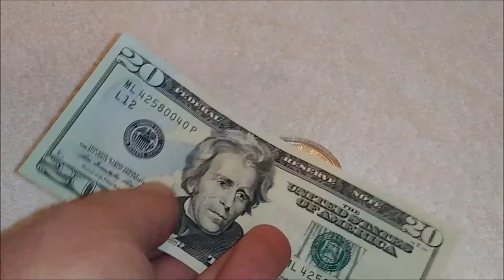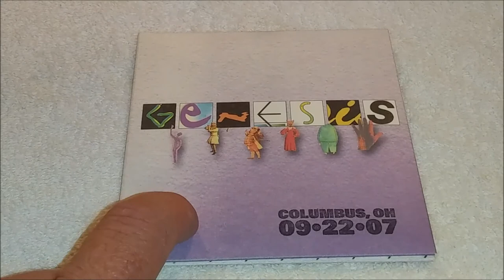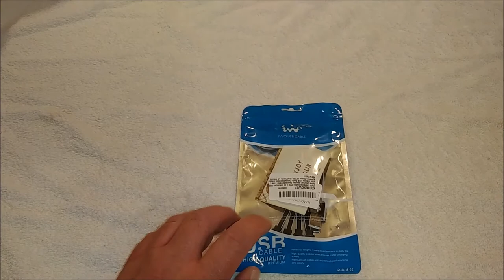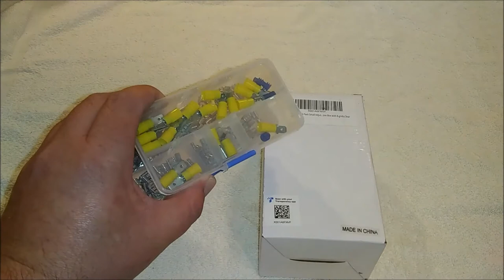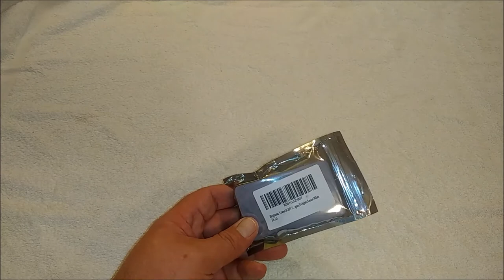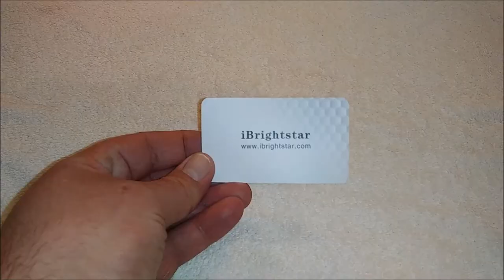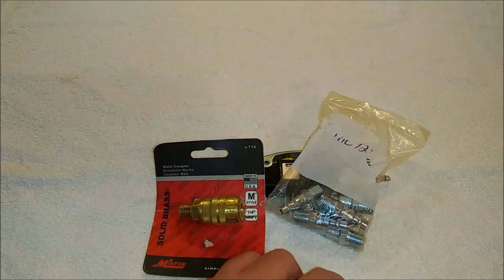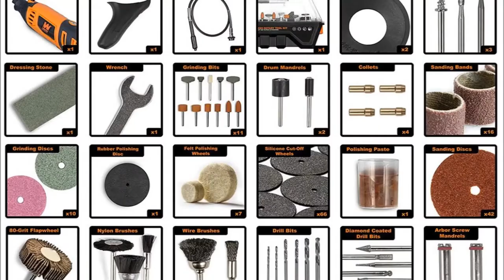10 Gifts For Men Under $30 (and bonus ideas...)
I am not affilated with any of these vendors. Links are for your convenience only.

Silver Dollars (or virtually any pawn or coin shops, but I order mine here):

Soundboard Recordings from Concerts:
(where Genesis CD came from)

Screen Cleaner Kit:

Multi-Charging USB cords:

Anker high quality USB-C Cords:

Salt and Pepper Shakers:

Victornox Chef Knife:

3 Piece Smaller Cutting Board Set:

Giant Cutting Board (WAAAY cheaper at San's):

Zippo Lighters:

Zippo Fuel and Flints (way cheaper at any grocery or hardware store):

Giant "Zippo":
Ebay these, search "Jumbo Lighter" and they come around from time to time

Small Parts Storage Bins:

Bob Smith Industries CA Glue Kit:

iBrightstar Reverse Lights:

Tekton Precision Picks:

Precision Files (these look identical to mine from 20 years ago):

Ice Pick:

File Card:

Parker Blow Gun:

Milton Fitting Kit:

Pressure Pot Aerosol Sprayer:

Retractable Collar Magnetic Pickup Tool:

WEN Rotary Tool Kit: